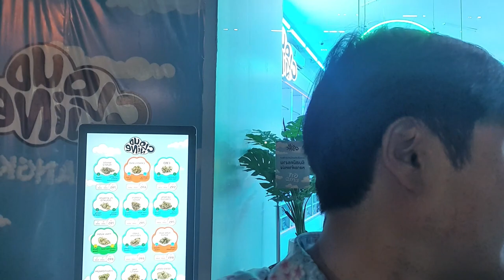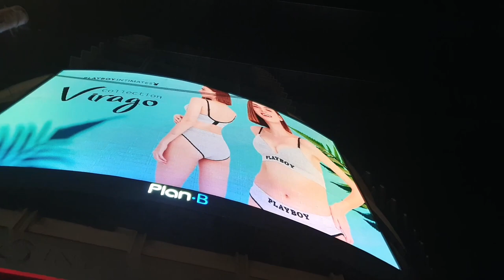방콕 3성 호텔 충격적인 가격! 수쿰빗의 밤 거리! 이런 세상이 있었어? (3 months living in Thailand)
방콕 물가에 깜짝 놀랬습니다! 방콕 수쿰빗의 밤거리! 누가 여자? 누가 남자?

* 촬영장비 : 오즈모모바일6 / 갤럭시 S9 + S10
* 편집프로그램 : MiniToolMovieMaker / Vrew / 미리캔버스